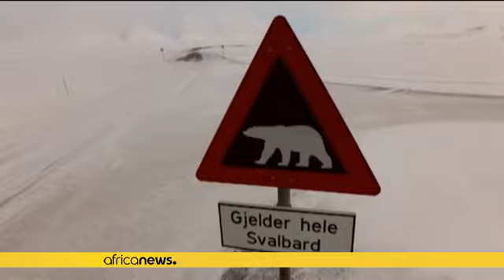Norvège : à la découverte de la réserve mondiale de semences de Svalbard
*Chambre forte souterraine sur l'île norvégienne du Spitzberg, la Réserve mondiale de semences du Svalbard est destinée à conserver dans un lieu sécurisé des graines de toutes les cultures vivrières de la planète et ainsi de préserver la diversité génétique. Toutefois, des scientifiques s'interrogent sur l'opportunité de son existence.*

Située au cœur de la montagne, sur une île éloignée de l’archipel de Svalbard, à mi-chemin entre le continent norvégien et le pôle nord, se trouve la réserve m…